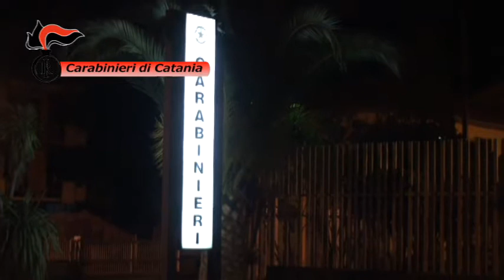Retata dei Carabinieri, colpito gruppo vicino ai Laudani